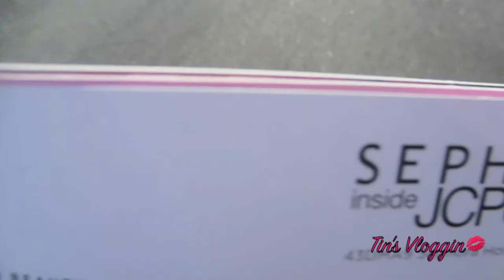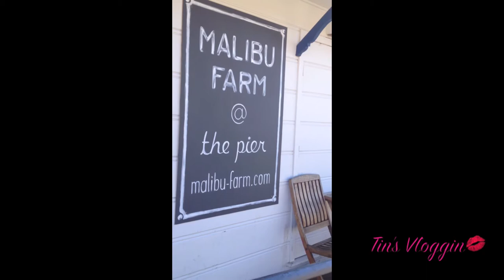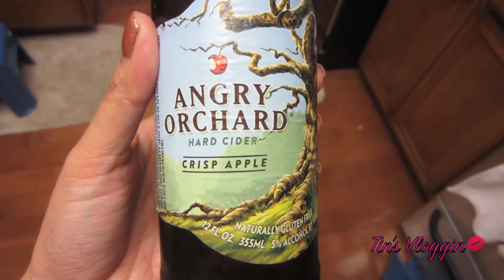He Didn't Tell Me! - Tin's Vloggin - Vlog #49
VLOG week #49

 I can't believe it's almost been 1 year of vlogging! How time flies ^_^

Thank you so much for all the positive feedback!! It really means so much that you take the time to watch our weekly vlogs :)

Tin